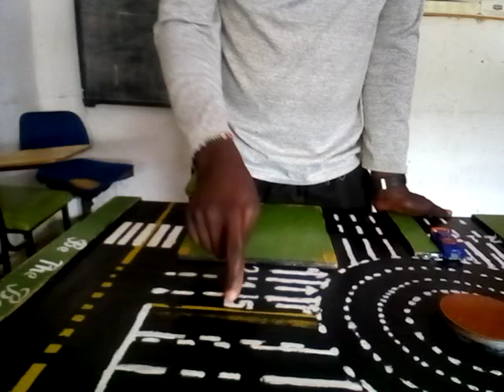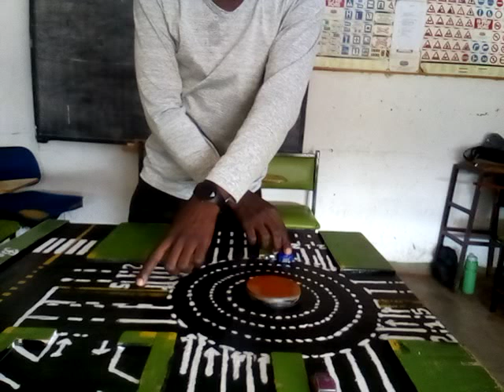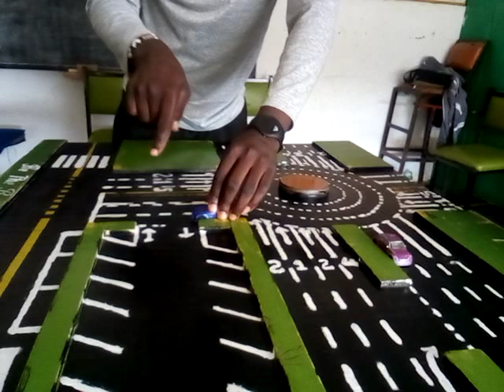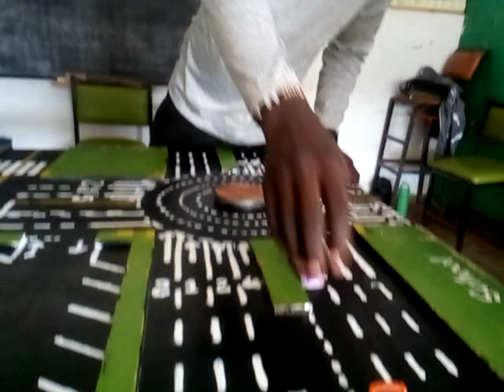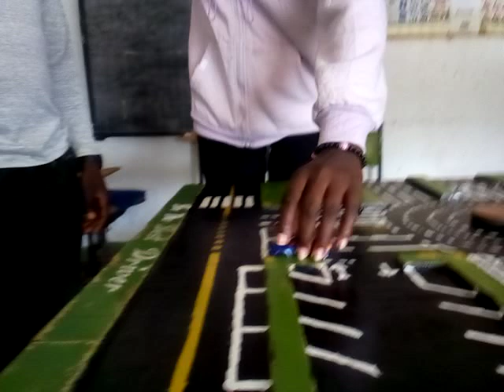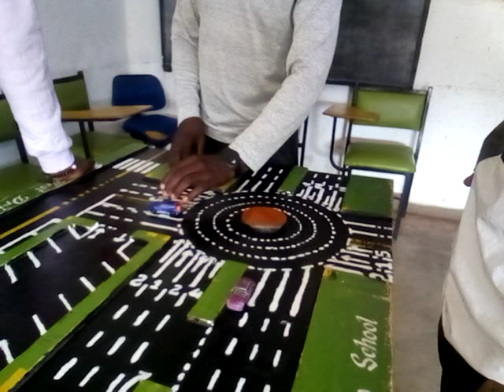Make every effort to watch this an amazing driving student handling NTSA challanging question